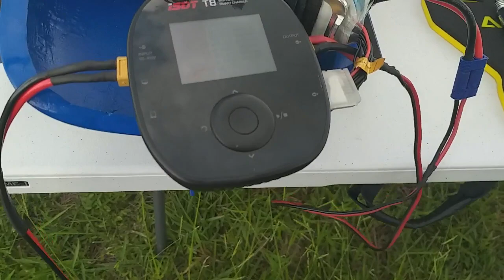Helicóptero da Red Bull voando no parque.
Piloto CMDT Winder fazendo uns vôos com o helicóptero carenado modelo esquilo com uma pintura da Red Bull e o mecanismo do T REX 700.

GRUPO FACEBOOK MDR: Aeromodelos MDR ENGINES